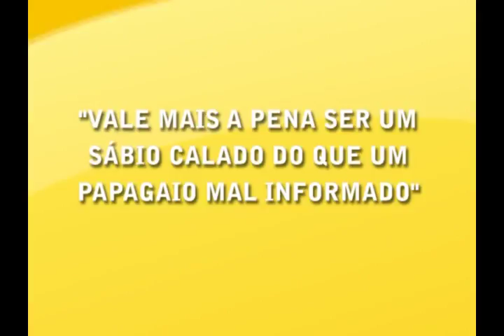TV do Berro Ditado do Dia 269 27 02 08 2